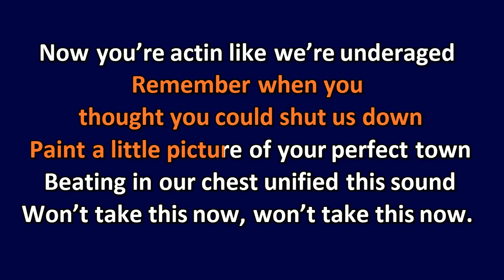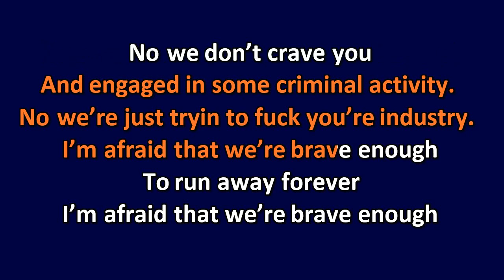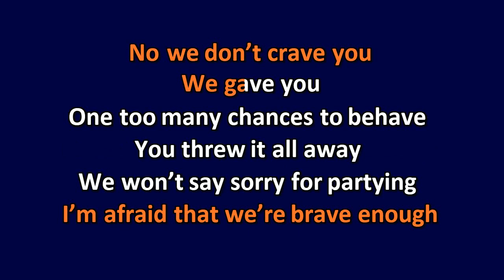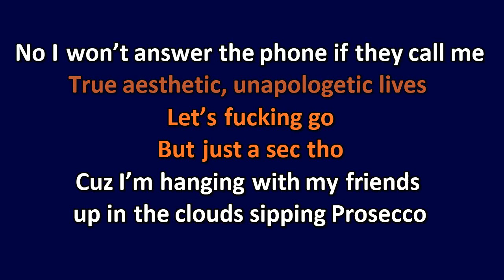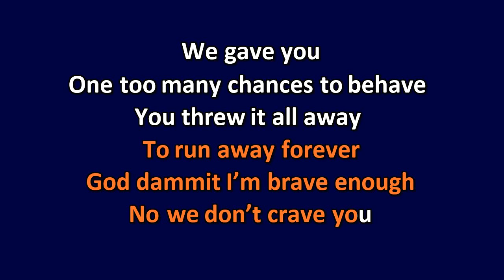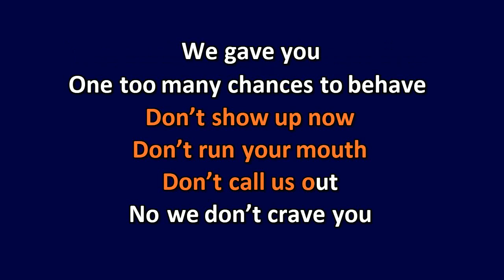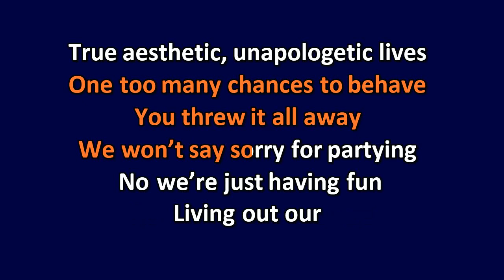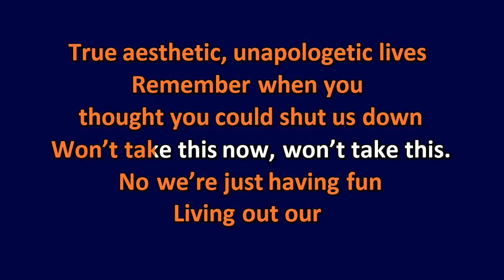Unapologetic - Sea & Sky - Karaoke Instrumental Lyrics - ObsKure